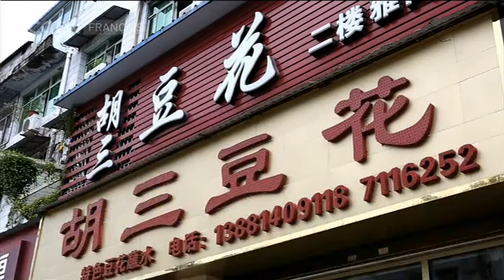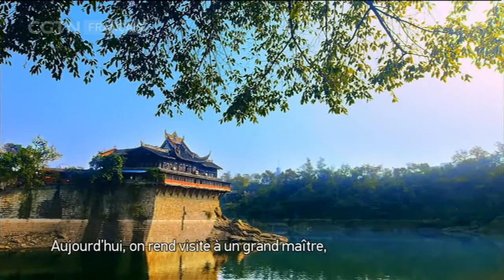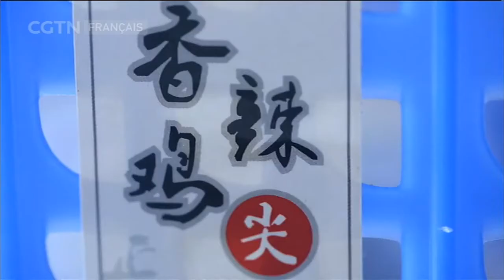L’Empire des saveurs 06/01/2019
" L’Empire des saveurs " se veut être une porte vers les mille et un délices de la Chine gastronomique et de pays voisins. Cette émission vous émoustillera les papilles tout en vous dévoilant quelques-uns des grands mystères qui planent au-dessus des fourneaux et des woks de tous ces Chinois et asiatiques qui semblent être nés les baguettes à la main.